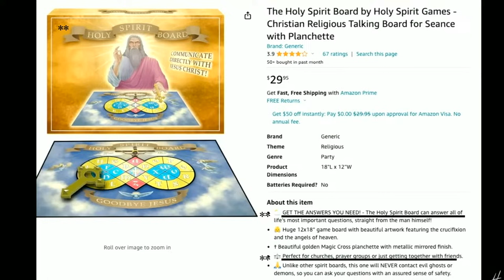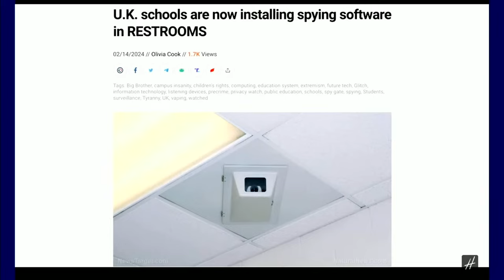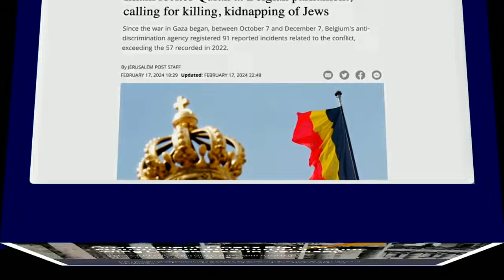Bible Prophecy Update | 02-27-2024 | Pastor Joe Pedick, Tom Hughes, Brandon Holthaus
Love of Israel | Testing Time | Cultural vs. Real Christianity | God's Everlasting Covenant with Abraham and Nation of Israel | Jesus Came from Jews | Spiritual Reality | God Ministers To Our Hearts | Trust God and the Word | Messianic Kingdom is Based on Israel's Believing in Messiah | Dividing Line of October 7th | Spiritual Warfare on Highest Level | Israel Being the Dividing Issue | Satan Wants to Stop God's Promises from Happening | Anti-Semitism and Anti-Zionism | Silence is Cowardice | Where Do You Stand | People of Israel are More Open to the Gospel and Receiving Prayer | You Can't Ignore Israel at Church | Destabilizing of Israel's Protection Opened Up Many to Receiving the Truth | Love Shines Brightly in the Midst of Hate and Darkness | Gihon Springs Ministry | Messianic Youth Preparation for IDF Trained How to Share the Gospel | Nearing the End Times | World Chaos and Immorality is a Spiritual Issue | Global Marxism & Wokeism | Obey God First Not Man | Put God First | Increase of Testing | Follow God's Word | Sustaining Faith Over Fear | Hate Speech Threats | Fear is a Trap | Christian Nationalism Label | "People Believing in Rapture are the Problem" | Rights Do Not Come from the Government | We are Citizens of Heaven | We Don't Build the Kingdom | Infringement of Rights of Bible Believing Church | Government Fighting "Misinformation" | Worldwide Marginalizing of True Believers | Why Rapture | Signs of Second Coming is Near | Always Be Ready | Pray that You Can Escape the Tribulation | Christ Took Our Condemnation Already | Season of Last Days | Birth Pains | Nation Against Nation - World Wars | Why is Rapture and Christ's Return Doctrine Hated | Satan Goes After Truth | Great Evacuation of Believers | Wars and Rumors of Wars | Communication Cables Between Europe and Asia Destroyed by Houthis | Cyber Warfare | Not Reported - British Naval Ship Destroyed | Deterioration of Our Military | Rogue Nations Manifest Because of Weak Leadership of Appeasement | Holy Spirit Ouija Board Scam | Lack of Discernment | Great Apostasy is Global | False Teaching | Gen Z and Millennials are Not Responsive to Faith | Rise of Cults | Europe Lacks True Faith | Hard to Meet Other Christians | Remnant Church Without Pastors | Home Church | Laodicean Church - Rule of the People | Australia, New Zealand, and Canada Starting Digital IDs | Total Control of Digital Currency | Ultimate Surveillance | No Way Back | Not Mark of the Beast Until the Worship of the Image of Anti-Christ | Taliban's Stadium Executions | Violence and Lawlessness to Increase | Four Horsemen of the Apocalypse | Bloodshed | Rapture Comes Before the Wrath | 70th Week of Daniel is Tribulation | Dystopia of Big Cities | No Deterrence for Crime | Purpose Behind Lawlessness is Total Control for the Elites | Now it's the Time to Work While Daylight is Still Around | Today is the Day of Salvation | Eternal Life | Time is Short | Never Surrender | Crown of Righteousness | Tell People the Good News and Warn Them | Watcher on the Wall | Responsibility | Till the Very End

Isaiah 53 | Romans 13 | Daniel | Proverbs 29 | 1 Timothy 2 | Matthew 24 | 1 Thessalonians 5 | Romans 1 | Acts 20